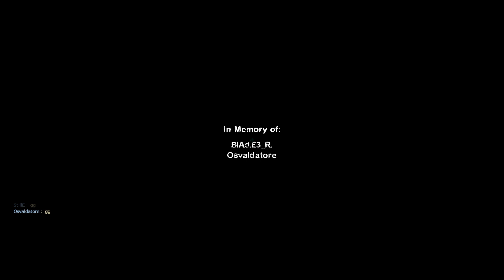Left 4 Dead 2 - The Sacrifice HardRealism #5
HardRealism mod v25